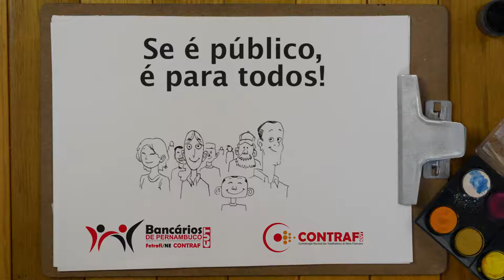Defendendo o Banco do Brasil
E também defender todos os brancos públicos!